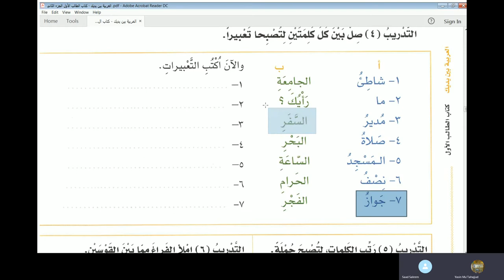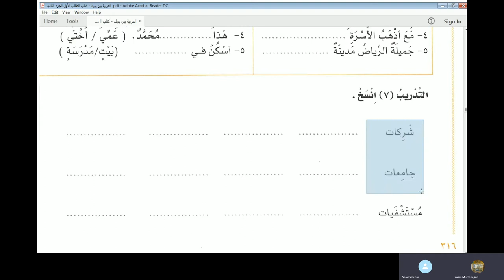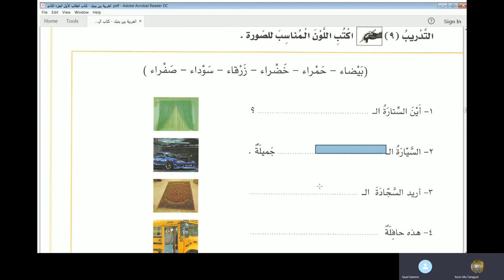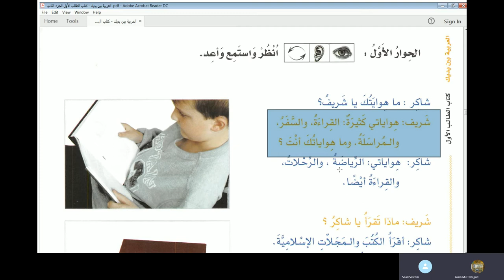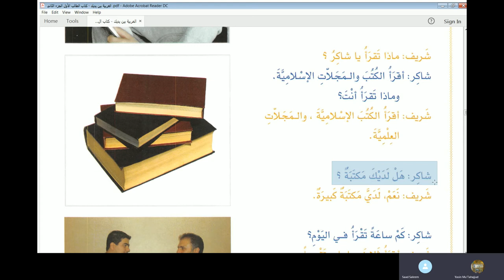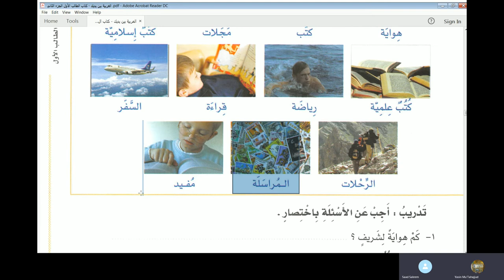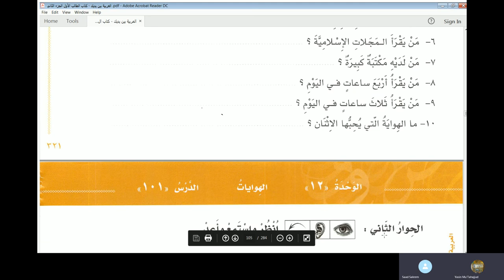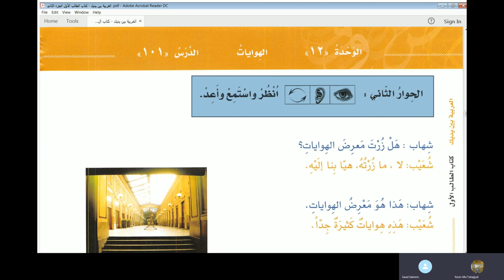Lecture 81 of online Arabic course for Abdul Aleem from AlArabiyyah Bayna Yadayk Book 1 Lesson 99